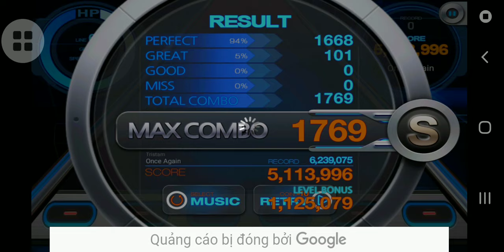Once Again - Tristam ( First Attempt ) || Beat MP3 2.0 #44